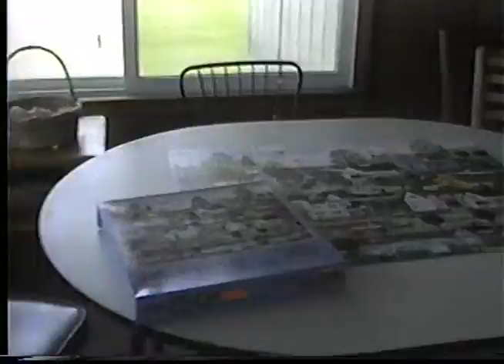Gunderson Home video 7